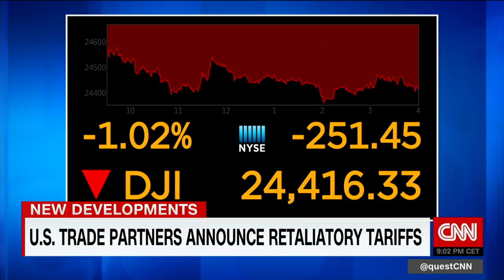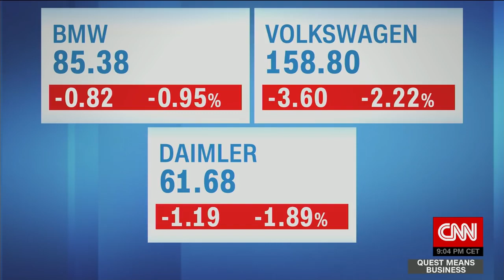Trade War is in full swing: US tariffs on EU, Canada and Mexico trade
These retaliations and measures show that no single party wins in a trade war. The winner is who suffers the most loss!